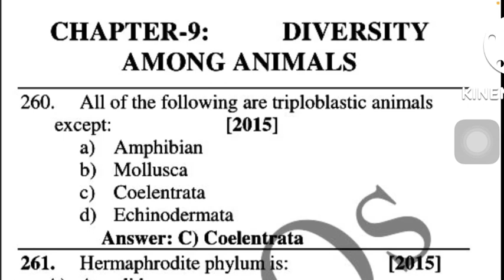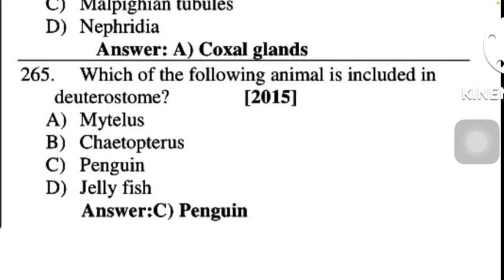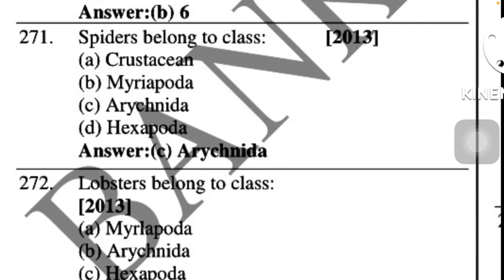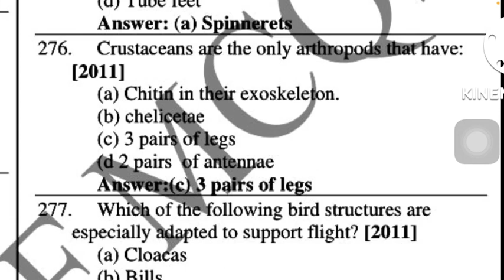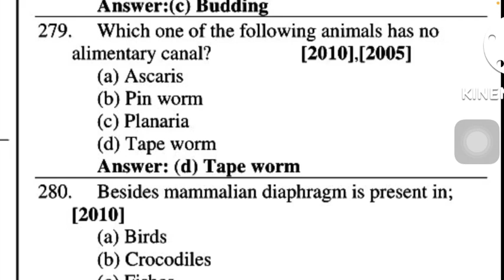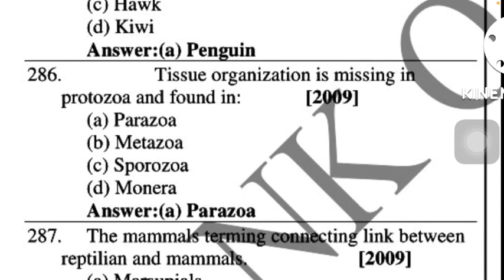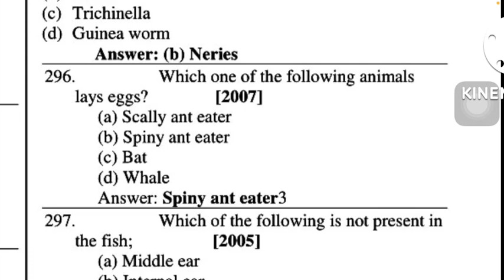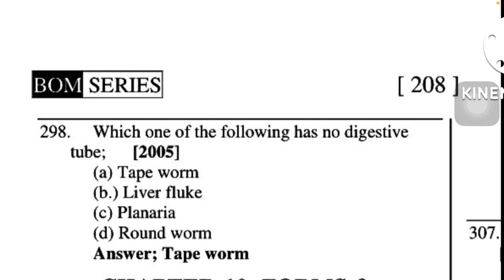Diversity among animals || past paper important MCQs